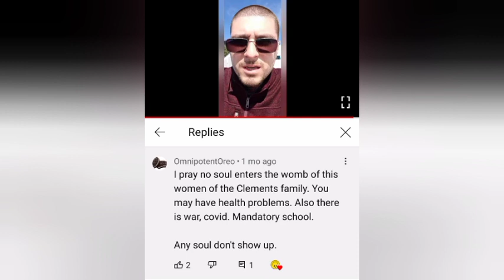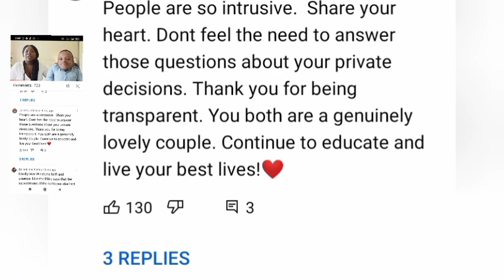THE CLEMENTS Brought a Child into this world to suffer Genetic?he said😲 MAYFAIR & WINSTON BURNOUT